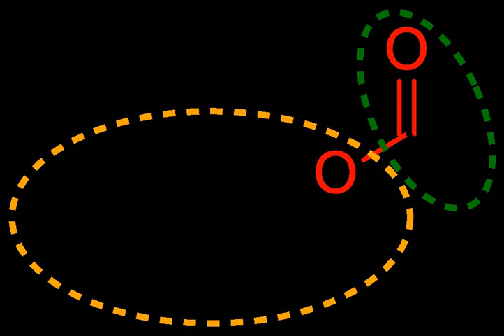Moiety (chemistry) | Wikipedia audio article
00:00:51 See also

- Socrates

SUMMARY
In organic chemistry, a moiety () is a part of a molecule which is typically given a name as it can be found within other kinds of molecules as well.
The term moiety should be reserved to describe the larger characteristic parts of molecules and not used to describe smaller functional groups, which are made up of atoms that participate in similar chemical reactions in most molecules that contain them. In some instances moieties may be composed of yet smaller moieties and functional groups.
Moieties that constitute branches extending from the backbone of a hydrocarbon molecule, which can often be broken off and substituted with others, are called substituents or side chains.